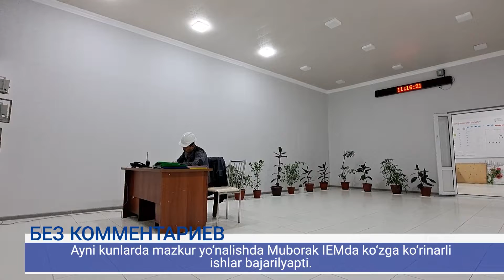“Issiqlik elektr stansiyalari” AJda joriy yil boshidan “Inson qadri uchun” aksiyasi e’lon qilindi.